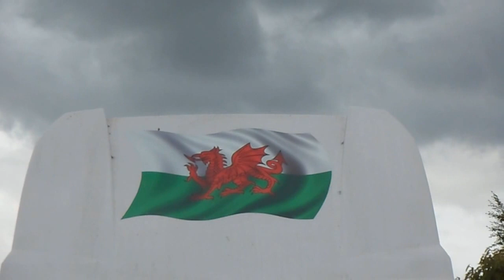SEVERN VALLEY RALLY 2013 WARMING UP